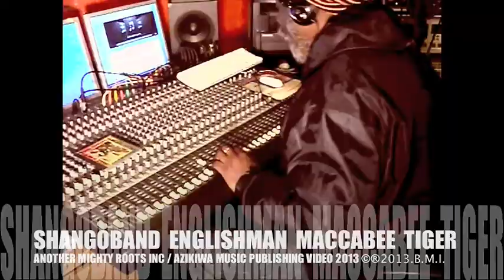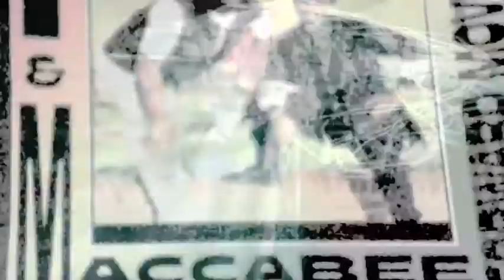SHANGOBAND ENGLISHMAN MACCABEE AND TIGER 1